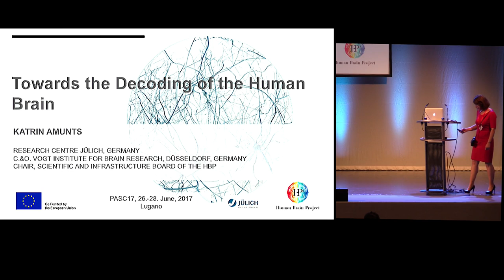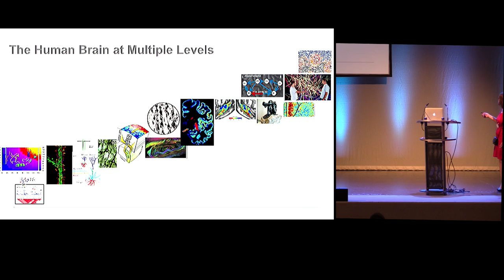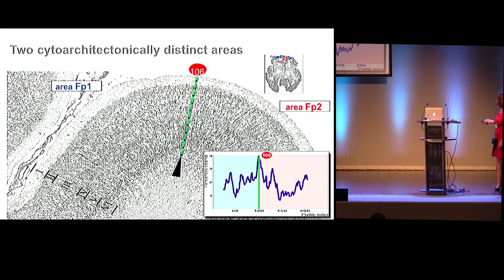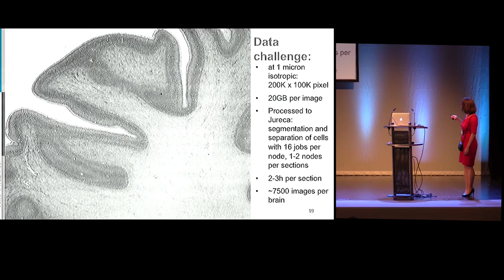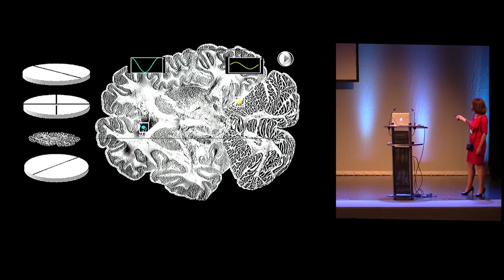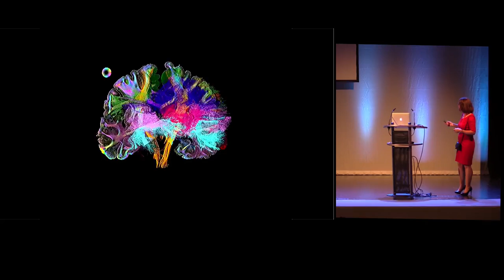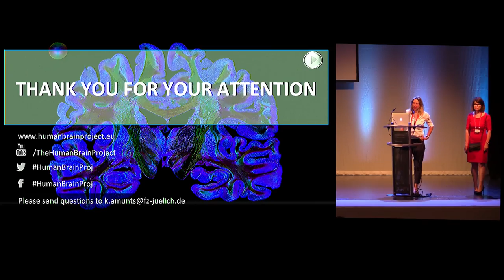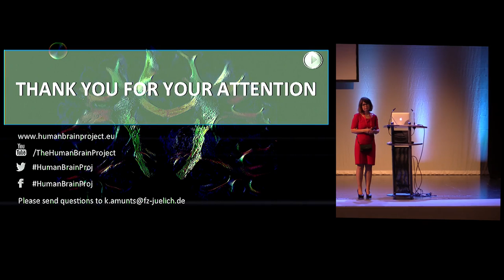Towards the Decoding of the Human Brain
In this video from PASC17 in Lugano, Katrin Amunts from Jülich presents: Towards the Decoding of the Human Brain.

"The human brain has a multi-level organization and high complexity. New approaches are necessary to decode the brain with its 86 billion nerve cells, each with 10,000 connections. 3D Polarized Light Imaging, for example, elucidates the connectional architecture at the level of axons, while keeping the topography of the whole organ; it results in data sets of several petabytes per brain, which should be actively accessible while minimizing their transport. The Human Brain Project creates a cutting-edge HPC- and HPDA infrastructure to address such challenges including cloud-based collaboration and development platforms with databases, workflow systems, petabyte storage, and supercomputers.

Katrin Amunts is regarded as one of the world’s foremost neuroscientists in the field of brain mapping. She received a doctorate in neuroscience and anatomy from the Institute of Brain Research, Moscow, before postdoctoral study at the Cécile and Oskar Vogt Institute of Brain Research at the University of Düsseldorf. In 1999 she moved to Forschungszentrum Jülich and established a new research unit for brain mapping. She later held professorships at RWTH Aachen University, before returning to Düsseldorf in 2013, where she is director of the Cécile and Oskar Vogt Institute of Brain Research, as well as being director of the Institute of Neuroscience and Medicine (INM-1) at Forschungszentrum Jülich. Professor Amunts is a member of the editorial board of Brain Structure and Function, and vice chair of the German Ethics Council. She is spokesperson for the Helmholtz Association programme “Decoding the Human Brain” and the Helmholtz Portfolio Theme “Supercomputing and Modeling for the Human Brain”. Since 2013, she has led “Human Brain Organization”, a subproject of the European Commission’s flagship Human Brain Project (HBP), and was recently elected as chair of the Scientific and Infrastructure Board of the HBP. She and her team aim to develop a multi-level and multi-scale brain atlas to better understand the organizational principles of the human brain, and use methods of high-performance computing to generate ultra-high resolution human brain models.